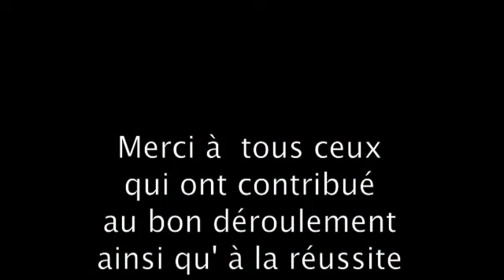Moussem khamsa Ma -Lorraine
Le festival Moussem Ma-Lorraine, organisé par l'association Khamsa, a eu à cœur de présenter la culture et la société marocaine sous différents prismes. Reportage Maglor.fr